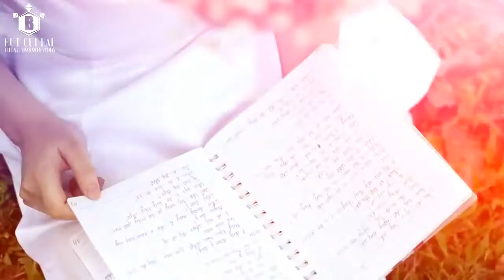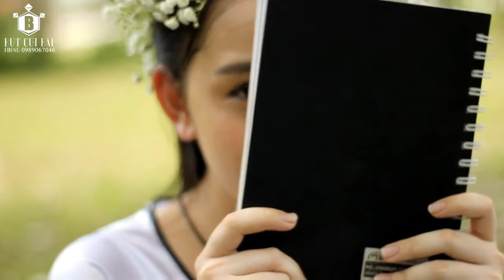Hà Auline in my eyes Video by Bút Cùi Bắp